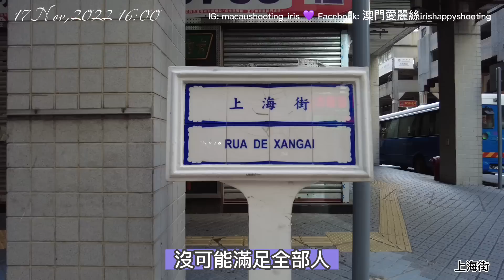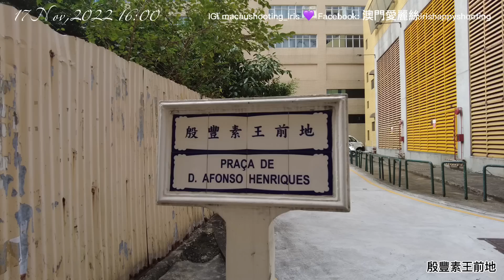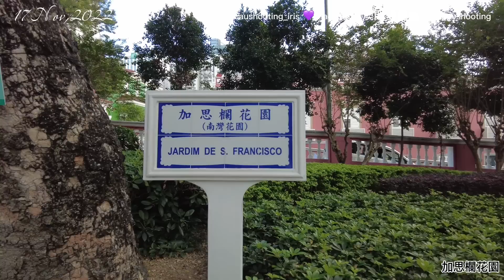【感受澳門🇲🇴】20221117攝｜澳門69屆大賽車首天的情況｜葡京彎感受現場的震撼聲｜新口岸區至南灣八角亭｜69th MACAU GRAND PRIX｜Av. de Lisboa